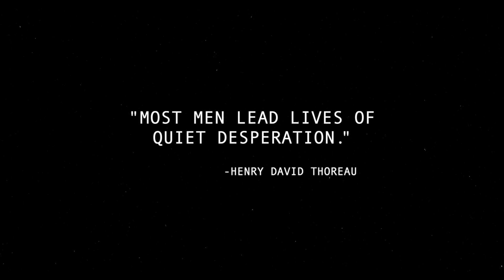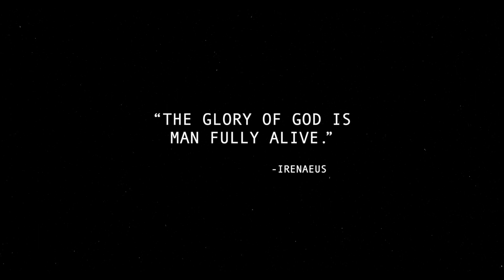It's time to step into the light of Jesus' vision for you as a man.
Learn more about FIGHTING SHADOWS from Jefferson Bethke and Jon Tyson.

Discover the satisfaction of becoming the man God created you to be. In a world that’s grown increasingly confused about--and hostile toward--the very notion of masculinity, authors Jefferson Bethke and Jon Tyson send a powerful call to men everywhere: it's time to step into the light of Jesus' vision for you as a man.

There's a shadow that's settled over the hearts of men today. Masculinity is in crisis. Critiques about the dangers of toxic masculinity and the abuses of patriarchal systems have grown louder than ever. The very notions of masculinity and manhood are under attack. In response to cultural shifts, some have doubled down on old stereotypes in ways that just add to the conflict and confusion.

The result? Many men simply feel paralyzed--worried about saying the wrong thing, unsure what to do with their ambitions or strengths, simultaneously tempted and shamed by a hypersexualized and pornified culture. Our models and mentors have failed us. Based on their years of working in men's ministry, Bethke and Tyson have good news for men looking for clarity and courage in this age of quiet desperation. In Fighting Shadows, they help men

- overcome the temptations of escapism, passivity, or overcompensation;
- combat the most harmful shadows that men battle today, including
- loneliness, apathy, distraction, lust, and shame; and
- embrace masculinity as a God-given gift, not a curse to be avoided, suppressed, or battled.

An entire generation of men is being told they should abdicate the responsibility and joy of living into God's calling on their lives—don't be one of them. If you're a man who's wondering what to do with your strength, your longings, and your gifts, it's time to step out of the shadows. Jesus has a vision for you.